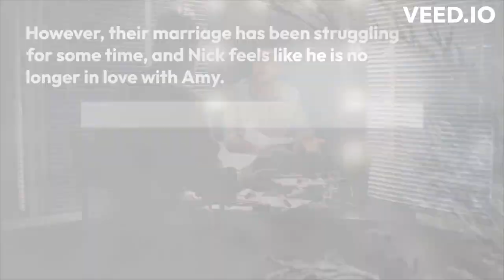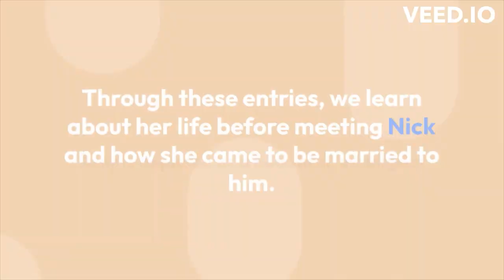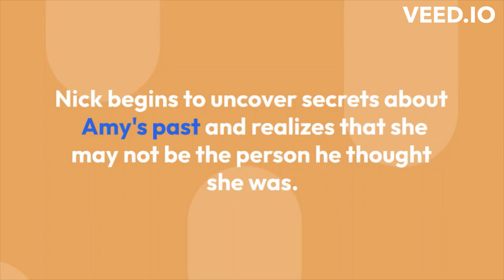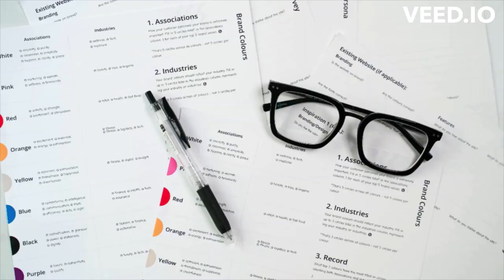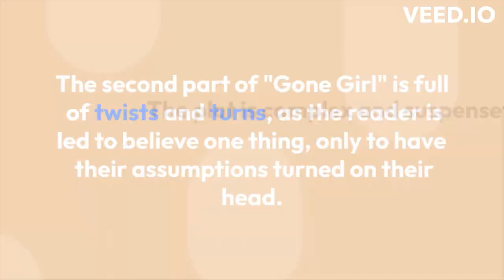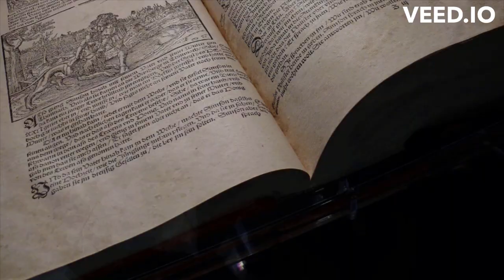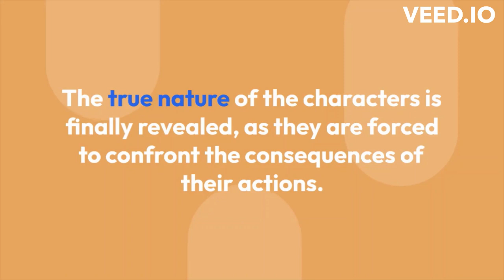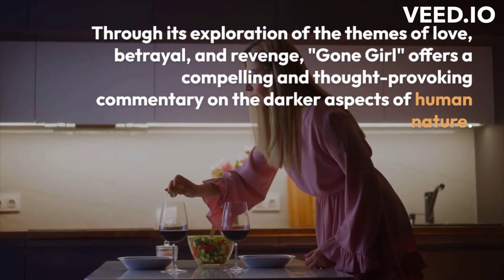Gone Girl Explanation / Movie Review/ Book Review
Hello Guys welcome to explanation of Hollywood movie and book ' Gone Girl '
Movie is based in mysterious novel
video is based in complete and detailed explanation of novel.
Hope so you enjoy